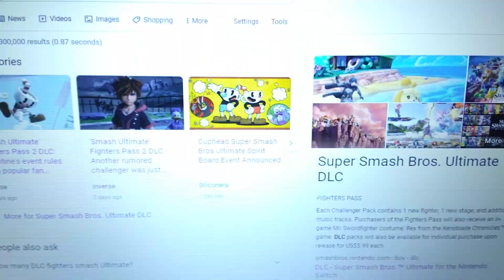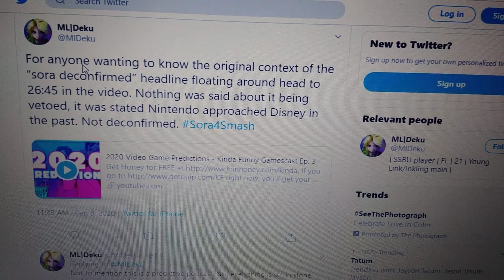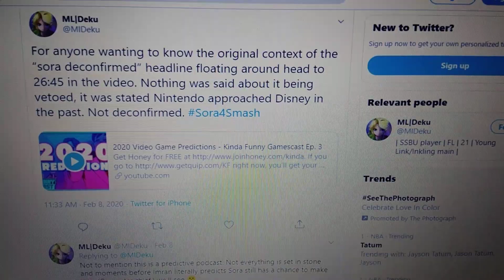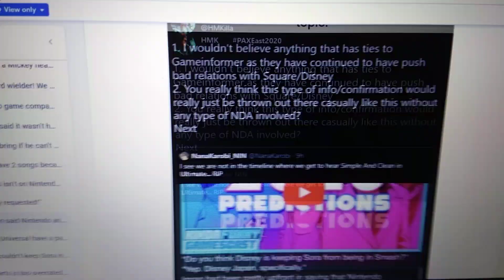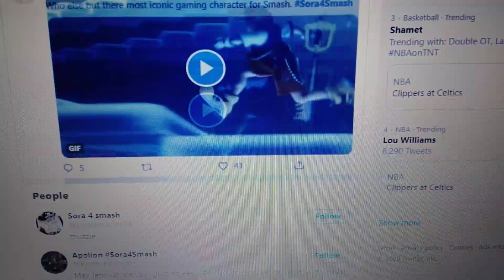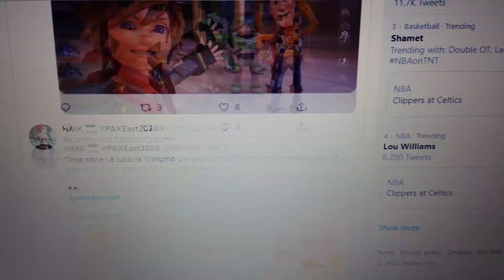The Whole Sora Problem + Messages to Sora Haters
So, yeah. There's still a lot of hate going on with Sora being a Smash Bros. DLC character. And people are just asking why though?
Is he that much of a hateful character? Is he that bad? Is he that overrated? What's wrong with him being in Smash?

Well, I'm here to answer all of those with me, Attacker72! Plus I'll also give out a thoughtful message to all the Sora haters out there. So please don't hate!

So, I just hope you guys understand what has been going with this whole hate and I hope you guys enjoy this video!